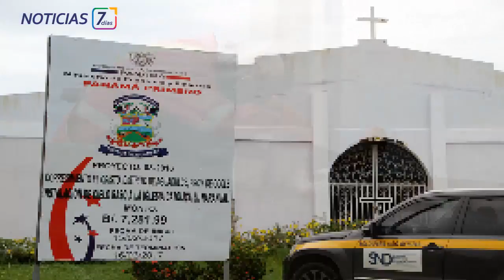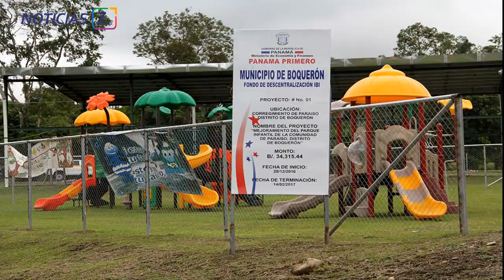Entre tropiezos y empujones avanza la descentralización